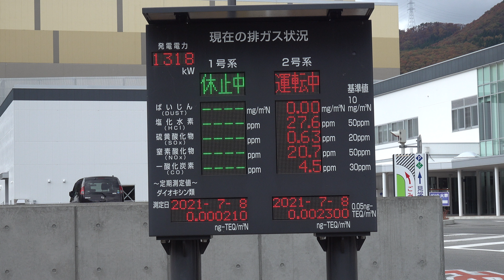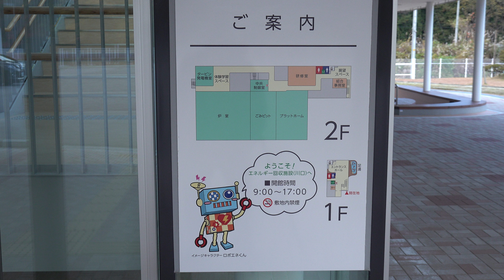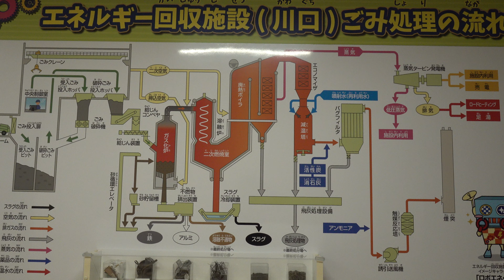2021 上山市川口 「エネルギー回収施設」(清掃工場)見学 4K版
この施設は山形県の山形市・上山市・山辺町・中山町の2市2町の燃やせるゴミを処理しています。
通常は山形市の南部と上山市の燃やせるゴミと、持ち込みゴミの焼却処理しています。
2018年12月1日から稼働しています。
以前に稼働していた山形市半郷の半郷清掃工場は2020年から解体工事をしていて、2022年3月に終了の予定です。
解体工事の模様はYou Tubeに「半郷清掃工場」などで見ることが出来ます。
2021 山形市半郷清掃工場 重機による解体工事 煙突解体 ② 日立建機 ZAXIS 1000K 4K版
2021 上山市川口 「エネルギー回収施設」 パッカー車(ゴミ収集車)の搬入 4K版
エネルギー回収施設(川口)のホームページ